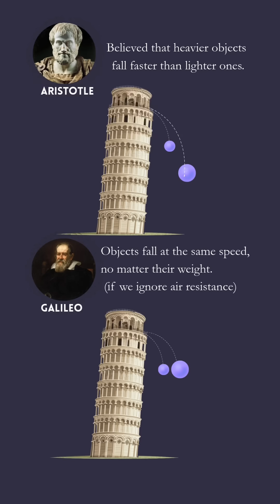How Galileo's Experiment Shook The World?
What if everything you were taught was wrong?
From the Leaning Tower of Pisa, Galileo Galilei challenged a belief that ruled for 2,000 years.
Aristotle said heavier objects fall faster.
Galileo tested it.
Both objects hit the ground together.
This moment didn’t just change physics —
it changed how humans decide what is true.
Not authority.
Not tradition.
Evidence.
That single idea became the foundation of modern science.
Stay curious.